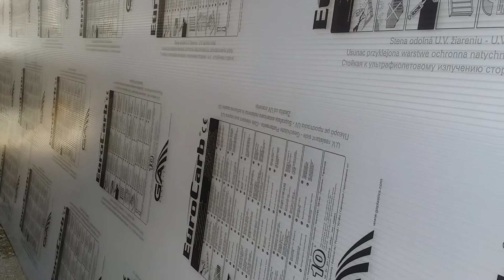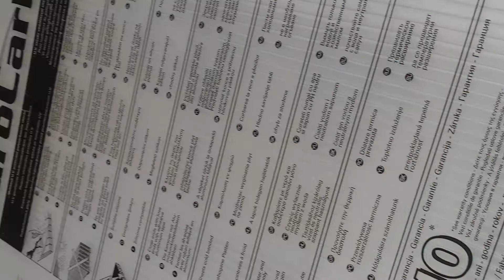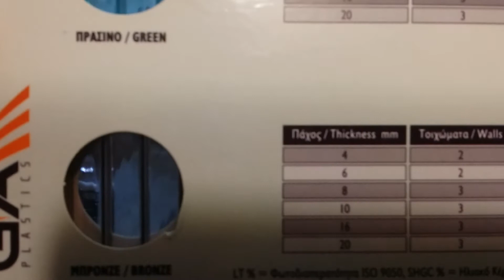ΠΟΛΥΚΑΡΒΟΝΙΚΑ ΦΥΛΛΑ ΑΠΟ ΤΗΝ BATOS ACCESSORIES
Η ΕΤΑΙΡΕΙΑ BATOS ACCESSORIES ΑΣΧΟΛΕΙΤΑΙ ΜΕ ΣΥΣΤΗΜΑΤΑ ΠΟΛΥΚΑΡΒΟΝΙΚΩΝ ΦΥΛΛΩΝ EUROCARB ΜΕ 10 ΧΡΟΝΙΑ ΕΓΓΥΗΣΗ ΣΕ ΑΠΟΧΡΩΣΕΙΣ ΤΟΥ ΔΙΑΦΑΝΟΥ ΤΟΥ ΛΕΥΚΟΥ ΜΠΛΕ ΜΠΡΟΝΖΕ ΚΑΙ ΠΡΑΣΙΝΟ .ΤΑ ΠΑΝΕΛ ΔΙΑΚΡΙΝΟΝΤΑΙ ΑΠΟ 2 ΤΟΙΧΩΜΑΤΑ 3 ΤΟΙΧΩΜΑΤΩΝ 4 ΤΟΙΧΩΜΑΤΩΝ ΚΑΙ 7 ΤΟΙΧΩΜΑΤΩΝ